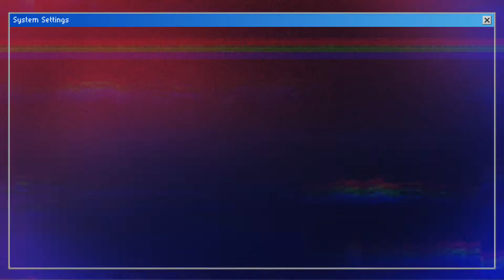DDG-moonwalking in calabasas ( officially music video)- !!REACTION!!